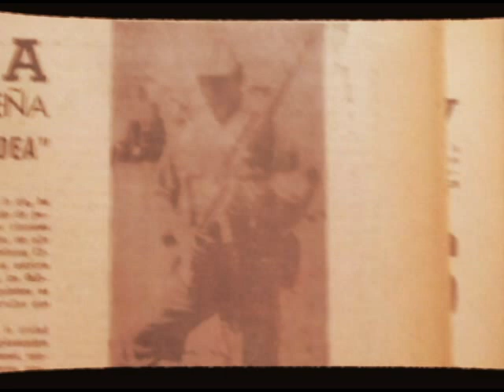Reporte Especial Veterano de Guerra